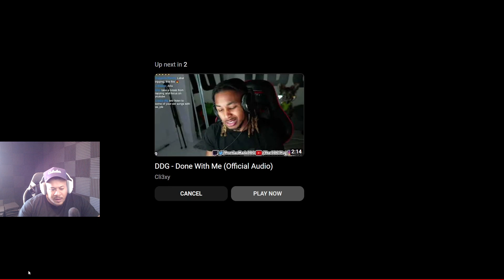DDG - Tomorrow’s Not Promised (Official Audio) | CEO KANA REACTION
NOTE ALSO: The information you obtain here is not, nor is it intended to be, legal advice. You should consult an attorney for advice regarding your individual situation.